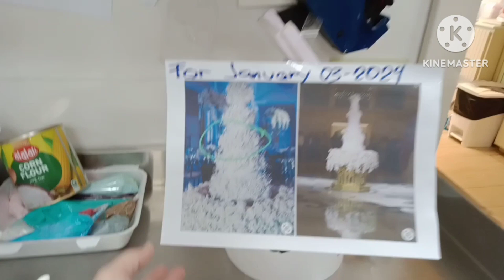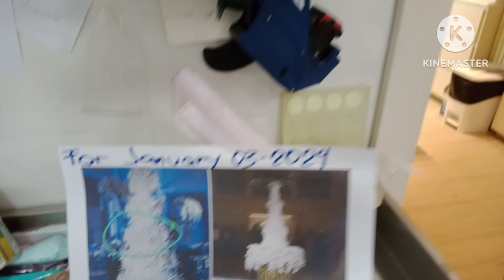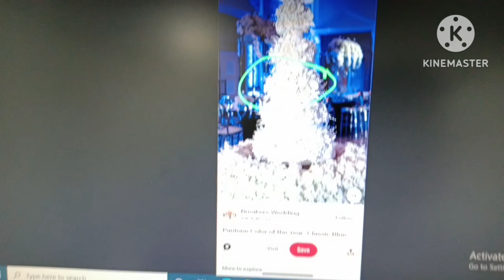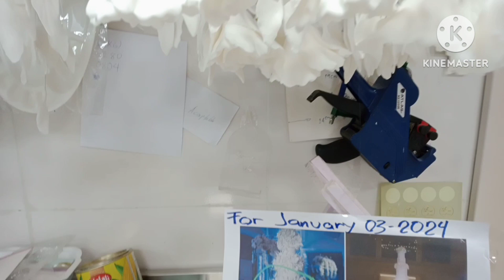# Preparing A Big Cake..